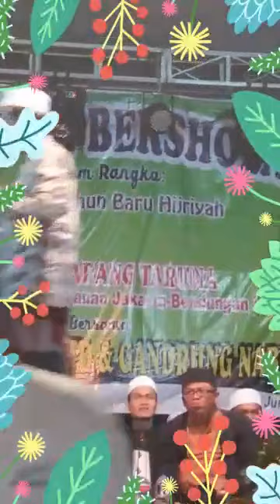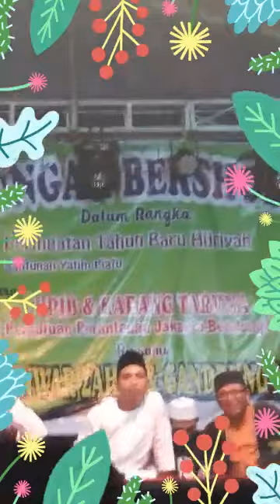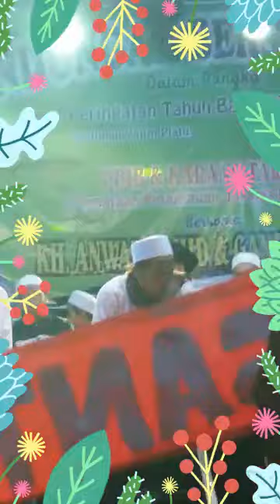Anwar Sahid Bendungan Kramat